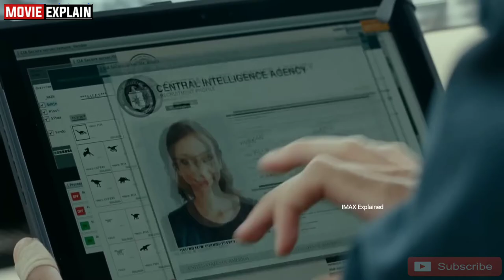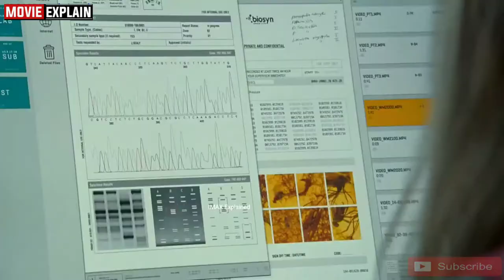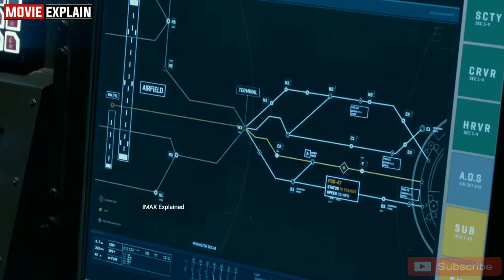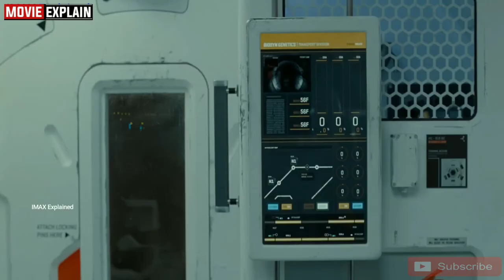Hollywood Movies in Hindi | Jurassic World Dominion Movie explained in Hindi | Movie Explain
Hollywood Movies in Hindi |  Jurassic World Dominion Movie explained in Hindi | Summarized in हिन्दी

IMAX Explained
Full movie explained in Hindi
Hindi Explanation